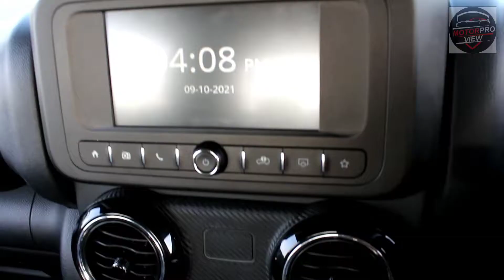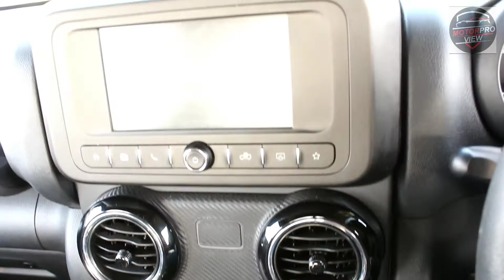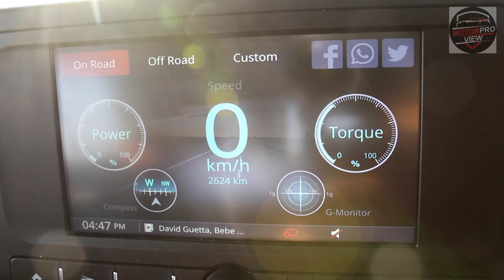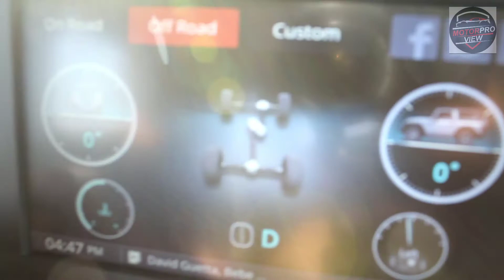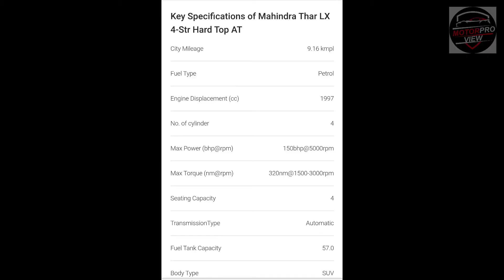New Thar 2021 Automatic. Drive review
A small video on Mahindra Thar Petrol automatic . drive review

Thar 2021 Interior and exterior details